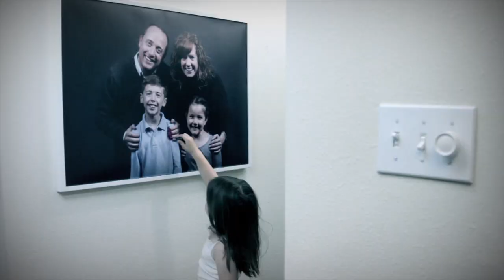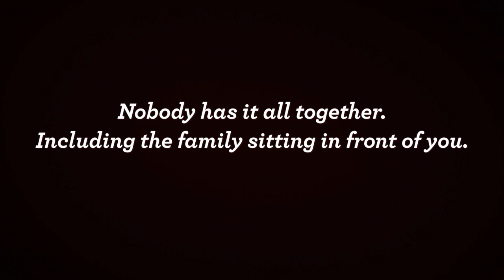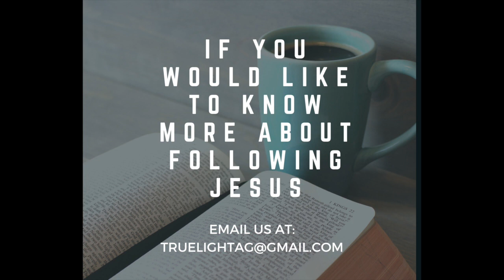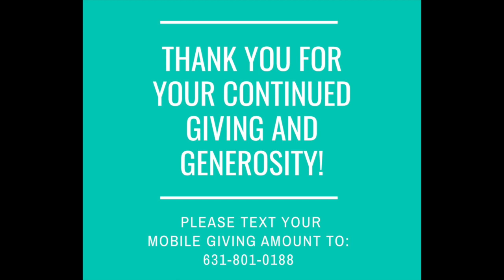Dear Friends & Children - Part 2 - Sunday March 17th, 2024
God's Love in us should be the source of Action and Truth!